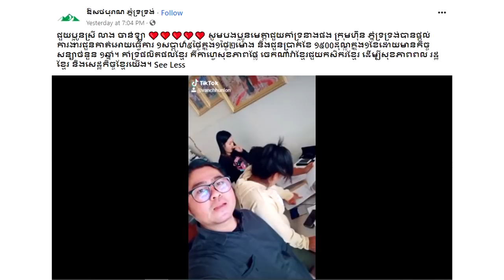ឆ្អឹងអណ្ដែតវិញហើយ! លៀង ចាន់ឡា ទទួលបានប្រាក់ខែ១៥០០ដុល្លារពីក្រុមហ៊ុន១ ពិសេស១ថ្ងៃធ្វើការតែ២ ម៉ោង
សូមអធ្យាស្រ័យ

ចំពោះការមិនបានតប ខំមិនបានគ្រប់គ្នា

Ms Socheata